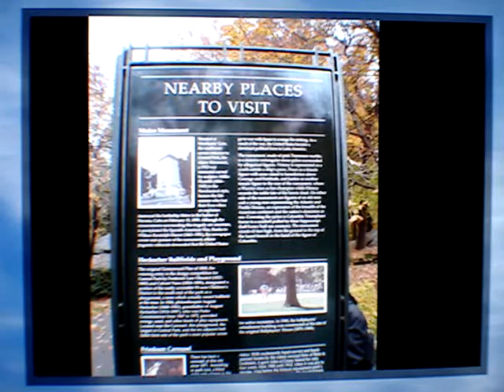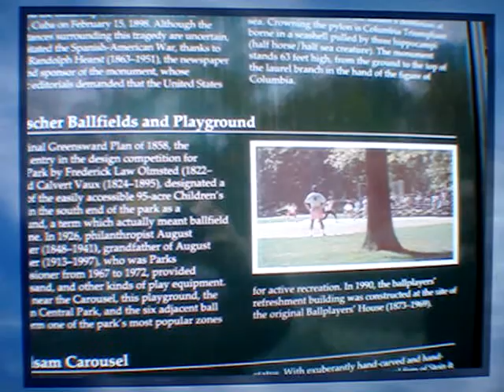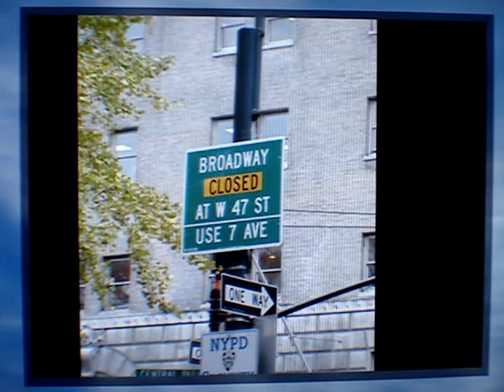Angel Last Day Walk at Central Park Nov. 16, 2010 NYC.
Click these links !  More on Angel !